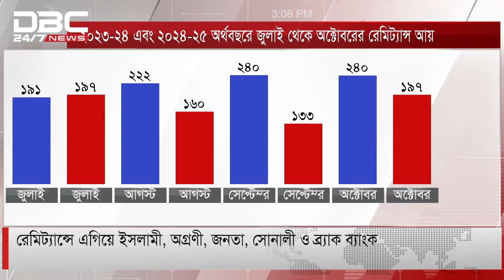রাত ৯টার সংবাদ 03-11-24 | DBC NEWS